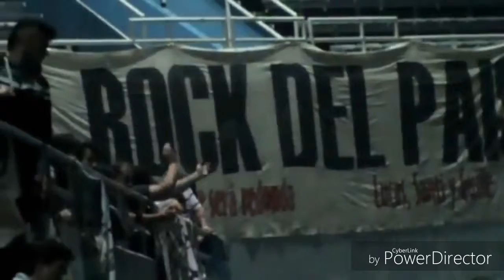En el camino - Skay Beilinson en Vivo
Canción: En el Camino
Disco: Donde Vas? (2010)
Skay Beilinson

Video extraído del documental Ciertos Peregrinos del canal SURrealista cine.
Para tratar de describir un poco el gran sentimiento que llevamos todos los que seguimos al Gran Capitán. Gracias Flaco por tanto!

LA GUITARRA DEL ROCANROL
EL CORAZÓN DE PATRICIO REY